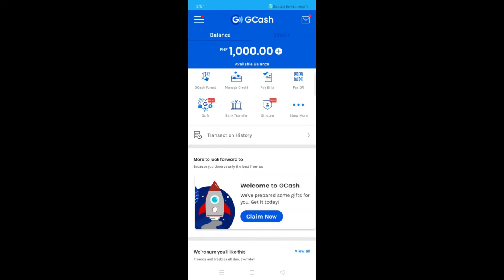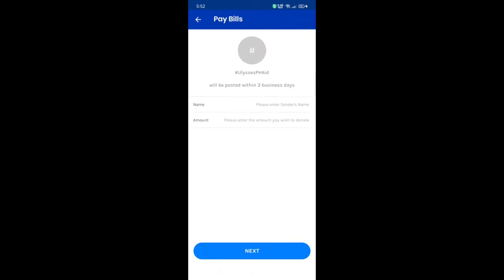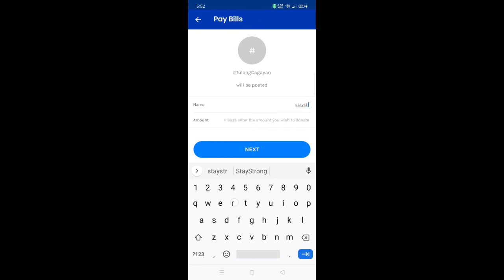HELP OUR KABABAYANS DONATE USING GCASH APP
HI MGA KA-TALK!

IN THIS VIDEO I WANT TO INSPIRE YOU ALL AND TEACH YOU HOW TO DONATE USING GCASH APP FROM OUR CELLPHONES. ANY AMOUNT WILL BE A GREAT HELP TO OUR FELLOW FILIPINOS WHO REALLY NEEDS HELP FROM THE RECENT CALAMITY. LET'S SPREAD LOVE AND CARE, DO HELP. THANK YOU PO! AND MAY THE ALMIGHTY GOD HELP AND BLESS US ALL ALWAYS.